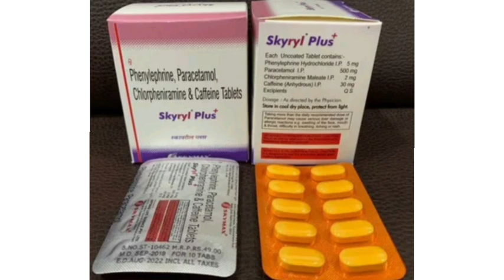Skyryl Plus Tablets Phenylephrine, Paracetamol, Chlorpheniramine & Caffeine Tablets